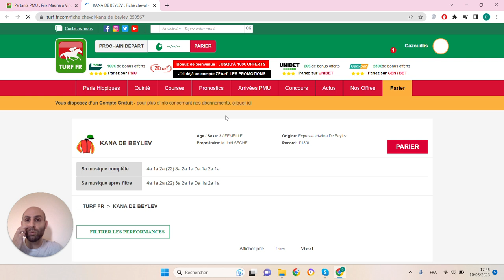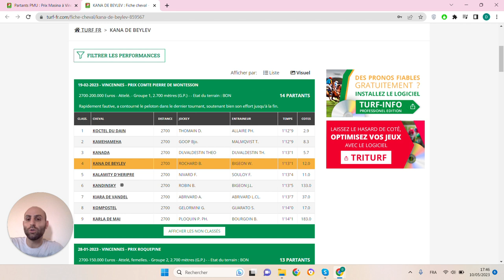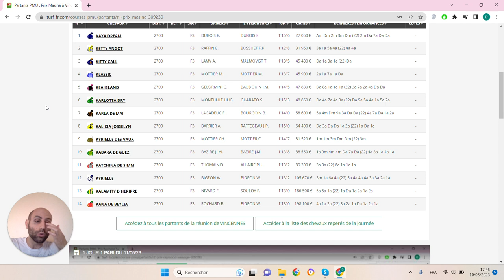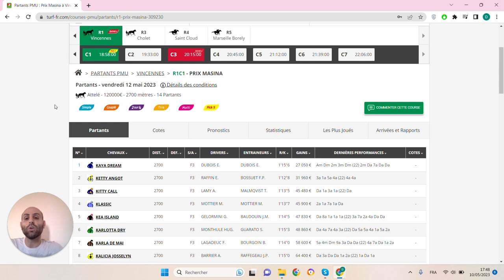🔥1 jour 1 pari 🔥 Pronostic du 12/05 : Bien parier et gagner aux courses hippiques !